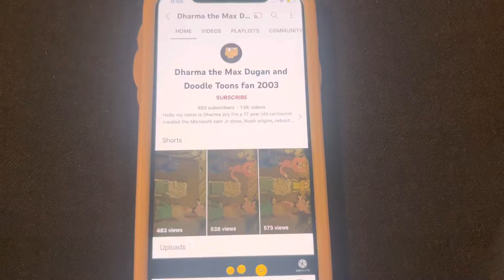I block Dharma The Max Dugan and Doodle Toons Fan 2003